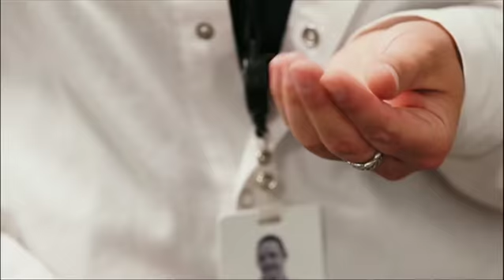بي_بي_سي_ترندينغ | تعرفوا على أكبر مزرعة حشيش في العالم